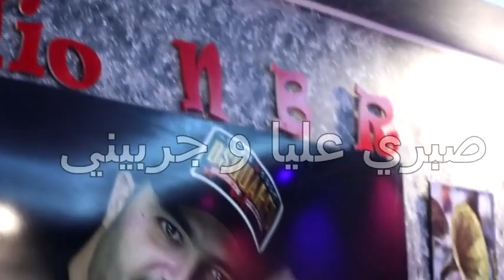Cheb Akram Mignon • Saberi 3liya w Jarbini 2021 Avec Nabil Rezoug